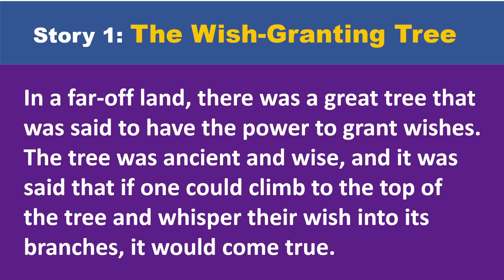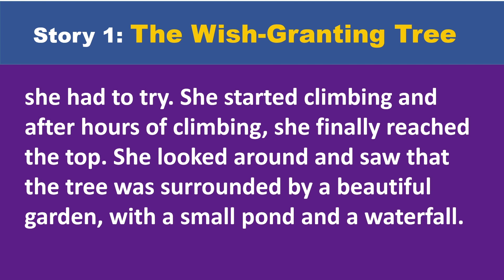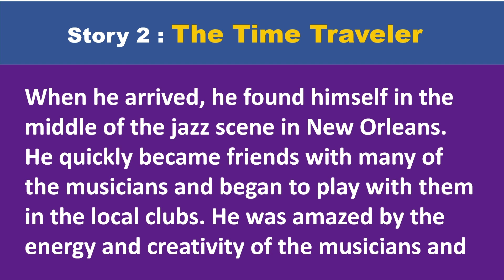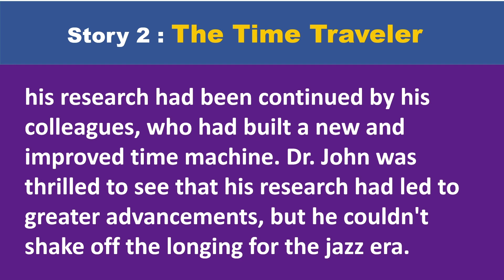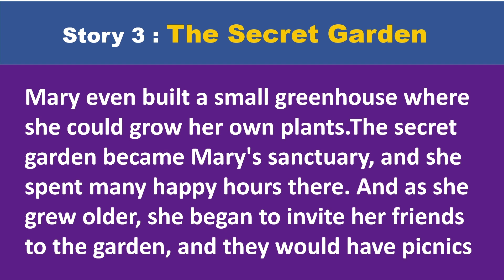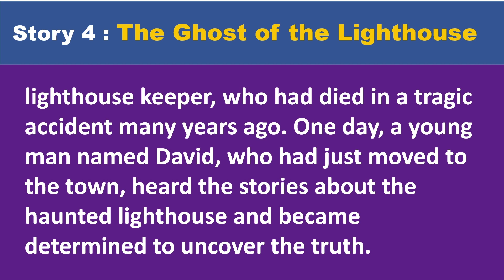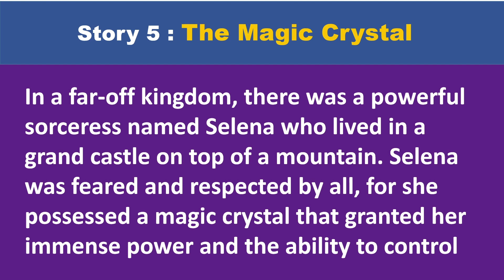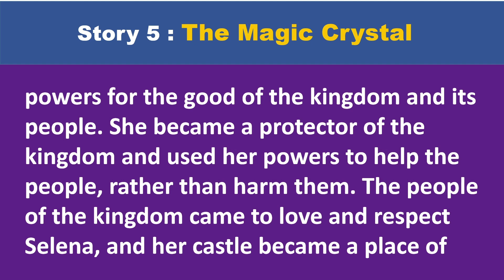Learn English Through Story || English Story For Listening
Learn English Through Story || English Story || English Story For Listening

Reading and Listening to English stories is one of the most effective ways of improving your language skills. English Listening will help you understand the language better. It will help you in your English Communication.